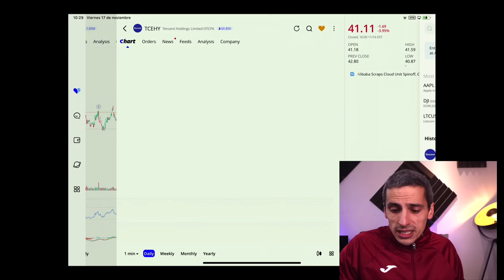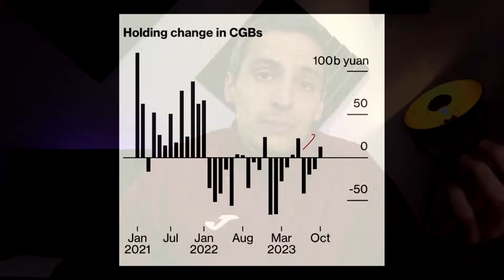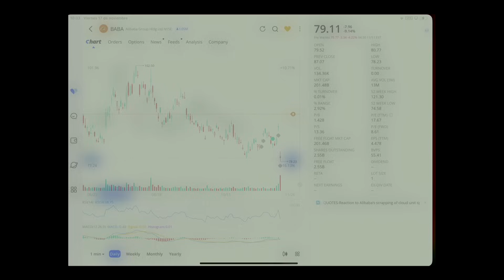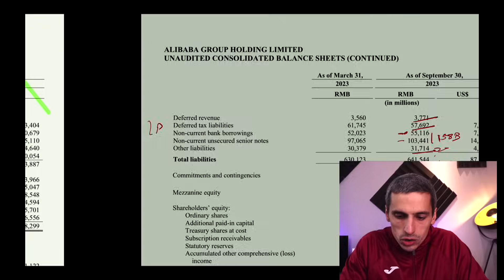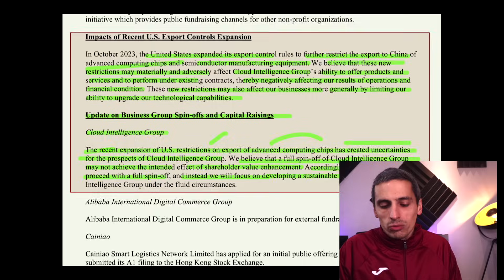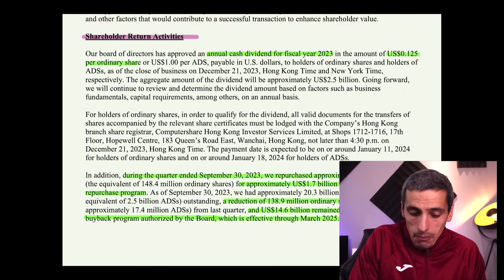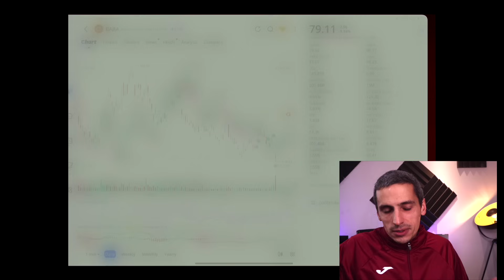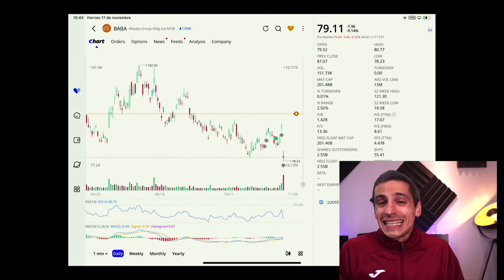⚠️ Comprar Acciones de Alibaba AHORA? Análisis Acciones BABA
Después de la gran corrección de las acciones de Alibaba BABA post earnings, deberíamos comprar acciones de Alibaba ahora? Qué pasó exactamente en sus resultados? Fueron malos? Merece Alibaba estar ahí o hay un potencial de inversión importante?

Mi Equipo